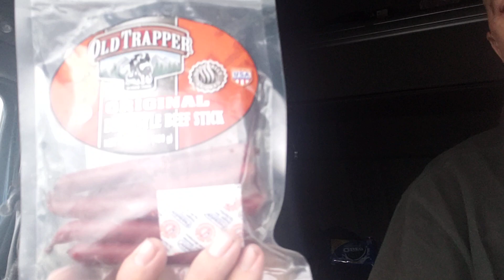Monday Morning Surprise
Contact Recap